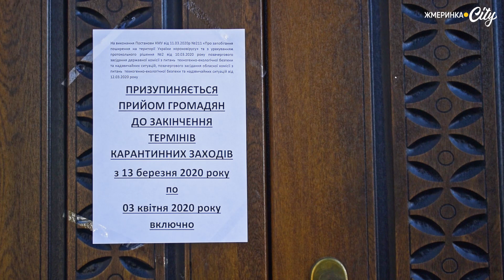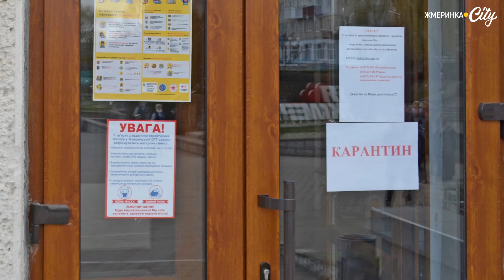У Жмеринці записали звернення до городян з проханням дотримуватися правил карантину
На центральній площі Жмеринки 20 березня звучить звернення до усіх жмеринчан з проханням дотримуватися правил карантину, тримати дистанцію 1,5-2 метри, при ознаках хвороби консультуватися з сімейним лікарем.
Звернення підготувала міська комісія з питань техногенно-екологічної безпеки та надзвичайних ситуацій Жмеринської міської ради.